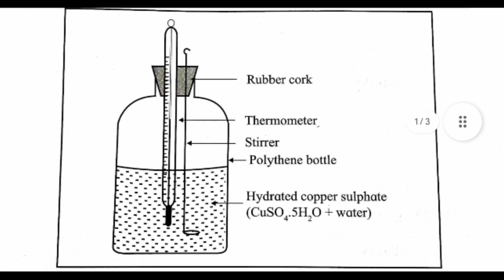Class 12th Chemistry Experiment No 7 Solutions | Maharashtra Board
To determine enthalpy of dissolution of copper sulphate (CuSO4.5H2O) in water at room temperature | Experiment No 7 | class 12th Chemistry | Maharashtra Board

*About Experiment* : Experiment No. 7 in the 12th-grade Chemistry curriculum for the Maharashtra Board focuses on determining the enthalpy of dissolution of copper sulfate pentahydrate (CuSO4.5H2O) in water at room temperature. This experiment aims to illustrate the concept of heat exchange during a chemical process. Students will dissolve a known quantity of CuSO4.5H2O in water and measure the temperature change to calculate the enthalpy change (∆H) for the dissolution reaction. The experiment provides practical insights into the principles of thermodynamics and allows students to understand the energy changes associated with chemical reactions. It also serves as a valuable application of calorimetry and the determination of ∆H.

*Your Queries Resolved* :
experiment no 7 chemistry class 12 solutions
class 12th chemistry experiment no 7
class 12 chemistry practical experiment no 7
12th chemistry practical no 7
chemistry class 12 practical experiment no 7